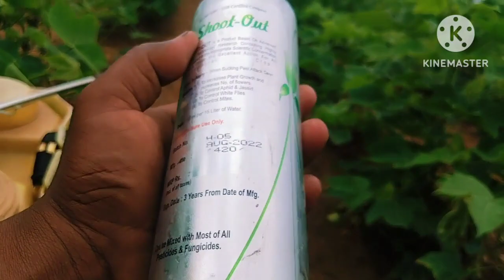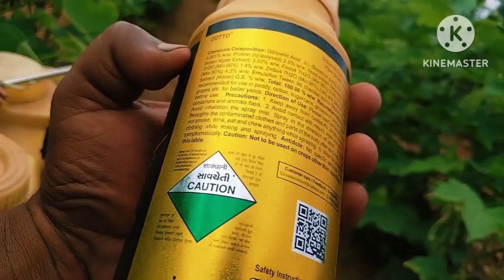કપાસ માં પહેલો રાઉન્ડ લીલી પોપટી સફેદ માખી થ્રિપ્સ ગુલાબી ઇયળ અને મિલીબાગ એક સાથે